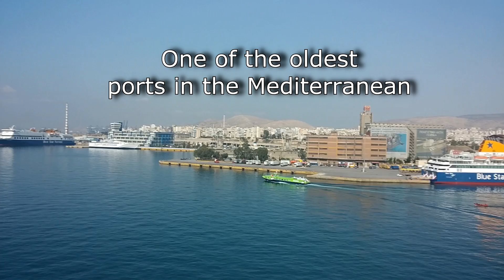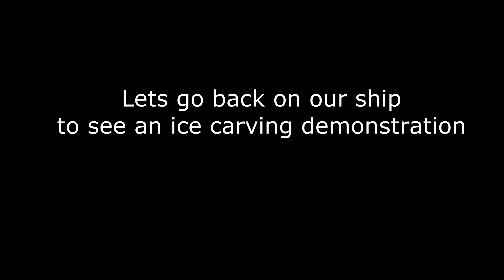Thomson Majesty Cruise Ship - Aegean Delights Part 4 (Ship Now Called MS Crown Iris)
Piraeus, Greece

This video shows highlights of day 5 of our 7 day Aegean cruise on board the Thomson Majesty.

Day 5 - Tuesday 14th October 2014 The ship docked at Piraeus, Greece cruise port after travelling 86 nautical miles from Kusadasi, Turkey at an average speed of 14 knots.

Thomson Majesty Cruise Ship (Aegean Delights) Part 1 - Corfu Town, Corfu

Thomson Majesty Cruise Ship (Aegean Delights) Part 2 - Mykonos Town, Mykonos

This video shows highlights of day 3 of our 7 day Aegean cruise on board the Thomson Majesty.

Thomson Majesty Cruise Ship (Aegean Delights) Part 3 - Kusadasi, Turkey

This video shows highlights of day 4 of our 7 day Aegean cruise on board the Thomson Majesty.

Thomson Majesty Cruise Ship (Aegean Delights) Part 4 - Piraeus, Greece

Thomson Majesty Cruise Ship (Aegean Delights) Part 5 - Monemvasia, Pelopponese

This video shows highlights of day 6 of our 7 day Aegean cruise on board the Thomson Majesty.

Thomson Majesty Cruise Ship (Aegean Delights) Part 6 - Katakolon, Greece

This video shows highlights of day 7 of our 7 day Aegean cruise on board the Thomson Majesty.

Information Update
In late 2018 the Majesty was sold to the Israeli cruise line Mano Maritime. In early 2019 the ship been refurbished and rebuild. Because of this process the ship length changed to 216 meters. The ship renamed Crown Iris.

On May 7 the ship docked for the first time in Haifa port, Israel and On April 11 the Crown Iris launching ceremony was held in Israel.

Long may she sail on ..